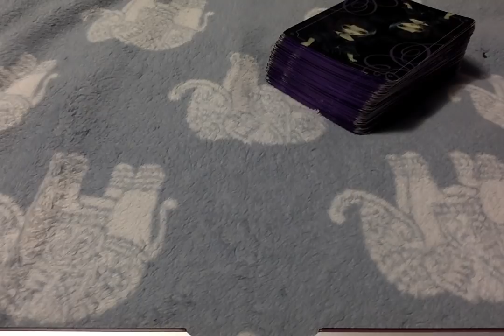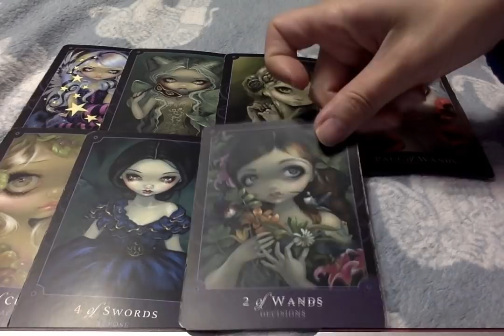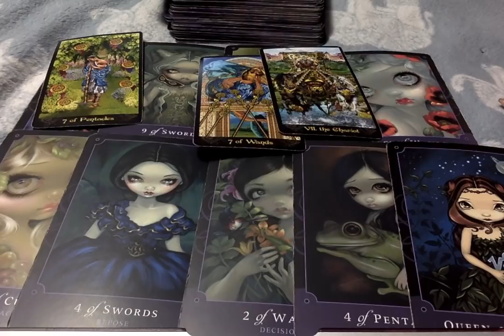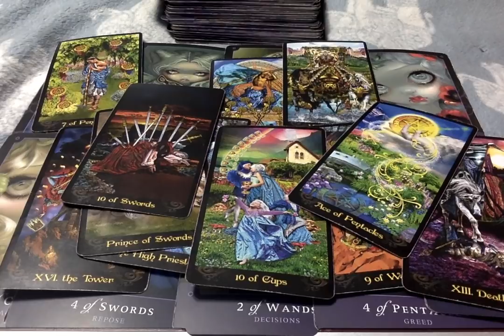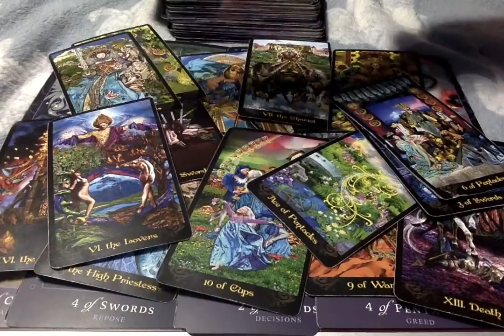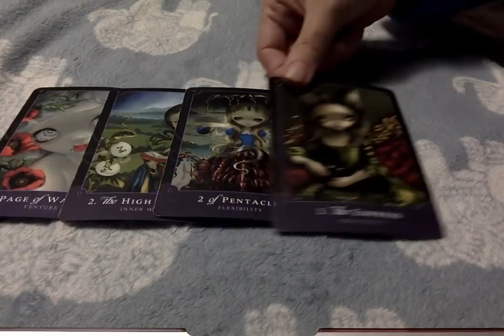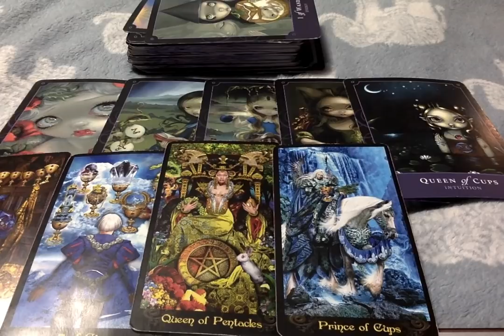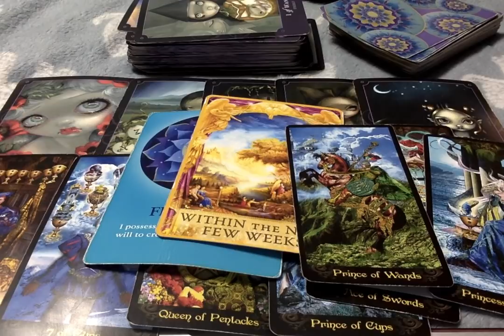Past, Present & W/in 3 Weeks from Now